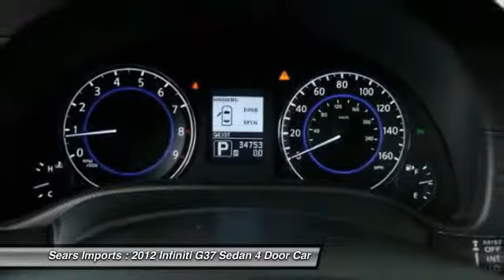2012 Infiniti G37 Sedan x Minnetonka Minneapolis Bloomington,MN 4210A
Sears Imports
13500 Wayzata Blvd

Get the NEW look for the used price on this one owner vehicle. Previous owner purchased it brand new and it still looks like the day it rolled off the lot! This G37 is nicely equipped with features such as Sport Appearance Package, **CARFAX CLEAN TITLE**, **CARFAX ONE OWNER**, AWD, G37 X Sport Appearance Edition, Graphite w/Leather Appointed Seats, Moonlight White, 10 Speakers, 4-Wheel Disc Brakes, ABS brakes, Air Conditioning, Alloy wheels, AM/FM radio: XM, Anti-whiplash front head restraints, Auto tilt-away steering wheel, Auto-dimming Rear-View mirror, Automatic temperature control, Bose Premium Audio System, Brake assist, Bumpers: body-color, CD player, Compass, Delay-off headlights, Driver door bin, Driver vanity mirror, Dual front impact airbags, Dual front side impact airbags, Electronic Stability Control, Four wheel independent suspension, Front anti-roll bar, Front Bucket Seats, Front Center Armrest, Front dual zone A/C, Front fog lights, Front reading lights, Fully automatic headlights, Garage door transmitter: HomeLink, Heated door mirrors, Heated Front Bucket Seats, Heated front seats, High intensity discharge headlights: Bi-Xenon, Illuminated entry, Leather Appointed Seats, Leather Shift Knob, Leather steering wheel, Low tire pressure warning, Memory seat, MP3 decoder, Occupant sensing airbag, Outside temperature display, Overhead airbag, Overhead console, Panic alarm, Passenger door bin, Passenger vanity mirror, Power door mirrors, Power driver seat, Power moonroof, Power passenger seat, Power steering, Power windows, Radio data system, Rear anti-roll bar, Rear reading lights, Rear seat center armrest, Rear window defroster, Remote keyless entry, Security system, Speed control, Speed-sensing steering, Speed-Sensitive Wipers, Spoiler, Steering wheel memory, Steering wheel mounted audio controls, Tachometer, Telescoping steering wheel, Tilt steering wheel, Traction control, Trip computer, and Variably intermittent wipers.